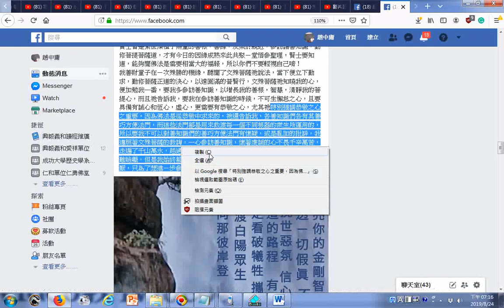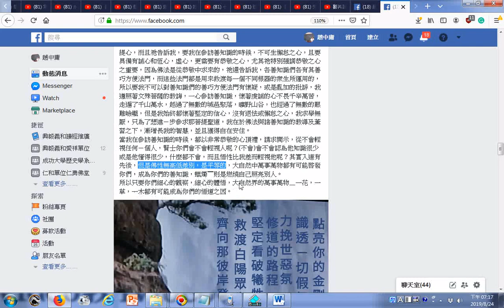特別強調恭敬之心之重要，因為佛法是從恭敬中求來的，祂還告訴我，各善知識們各有其善巧方便法門，而這些法門都是用來救渡每一個不同根器的衆生所運用的，所以要我不可以對善知識們的善巧方便法門有懷疑，或是亂加的